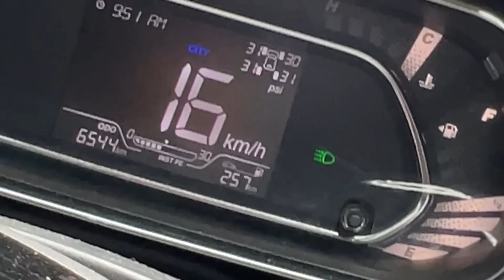My Birthday with Family ❤